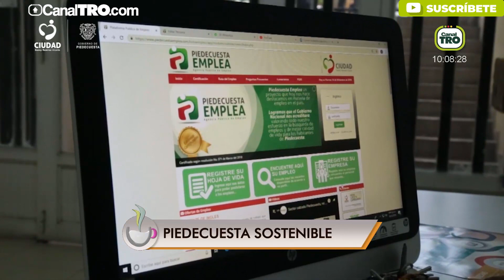Semana mayor en Piedecuesta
Prográmate para vivir la Semana Santa en Piedecuesta